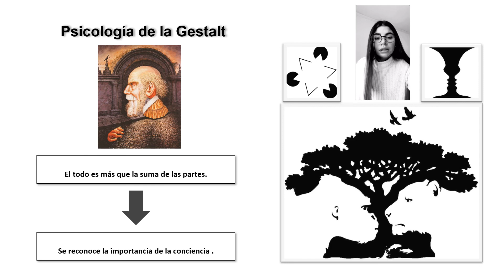Introducción a la psicología - Psicología de Gestalt I